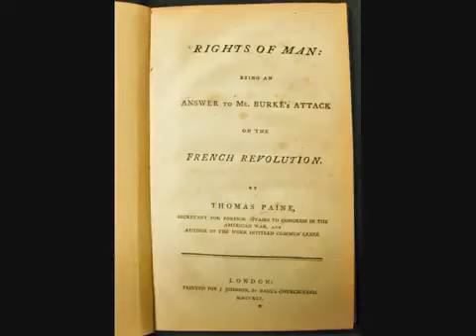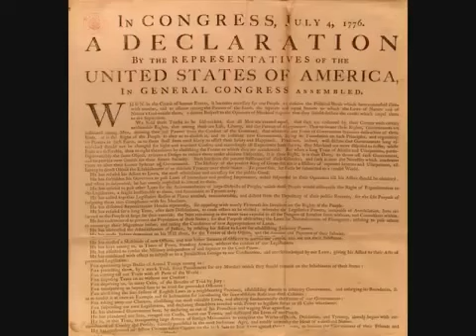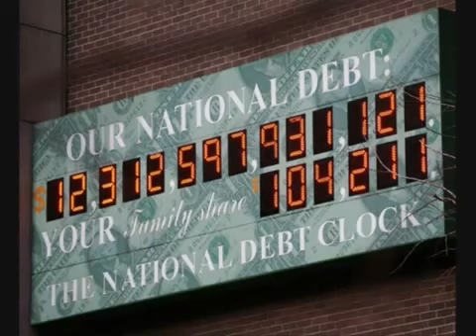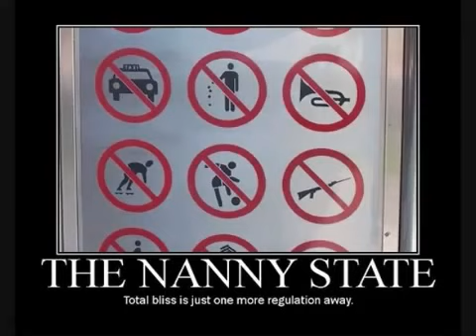We have been warned..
July4Patriot